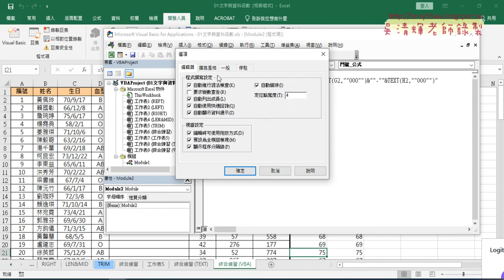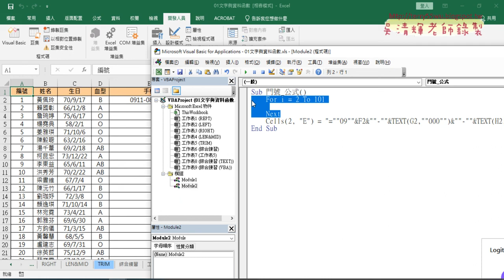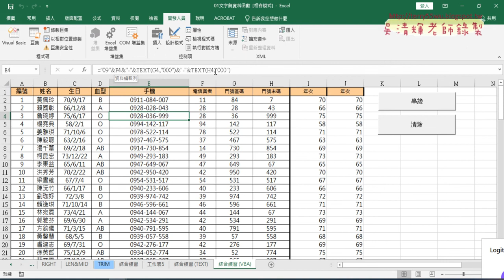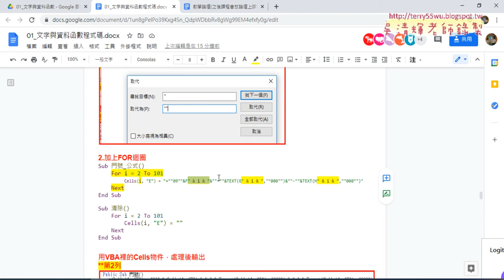02 VBA字型放大與增加FOR迴圈